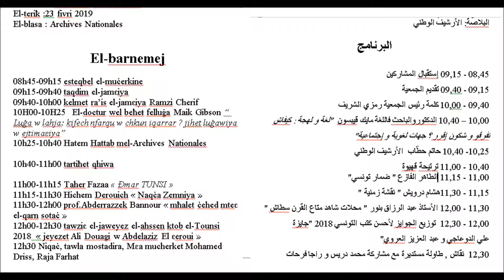Radio Nationale 21 02 2019 Association Derja Langue Tunisienne avec Ramzi Cherif Colloque 2019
Radio Nationale 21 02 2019 Association Derja Langue Tunisienne avec Ramzi Cherif Colloque 2019 "Lsenek sawanek"